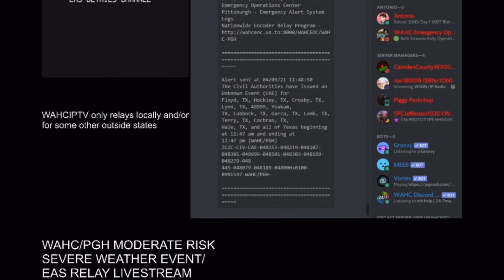EAS 1534: Texas Amber Alert